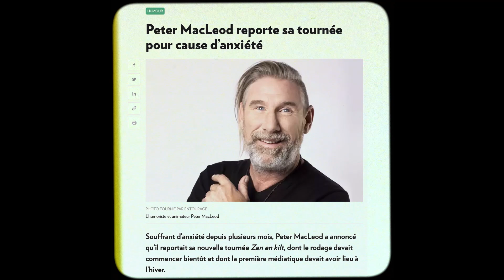Le clown est triste | Bande-annonce | Dès le 24 janvier 2024, 19h, sur Canal Vie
Dès le 24 janvier 19h sur Canal Vie, noovo.ca, Crave et le 28 janvier 20h sur Noovo.

C’est connu : derrière ceux qui nous font rire se cache parfois un clown triste. Lors de rencontres intimistes, Jean-François Mercier, Simon Gouache, Cathy Gauthier, Mario Jean, Maude Landry, Coco Belliveau et Preach lèveront le voile sur leurs propres vulnérabilités. Louise Richer, des étudiants de l’École nationale de l’humour et des spécialistes partageront également leurs observations.

Avec :
Coco Belliveau
Cathy Gauthier
Simon Gouache
Mario Jean
Maude Landry
Jean-François Mercier
Érich Preach
Louise Richer

Spécialiste :
Christelle Paré